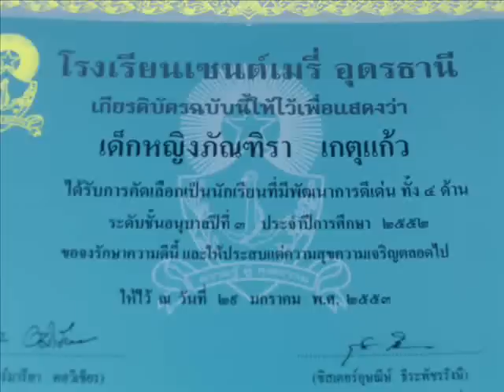Pantira.. I have nothing to say, let see...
โรงเรียน เซนแมรี่,มกราคม 2553, รางวัลดีเด่น,